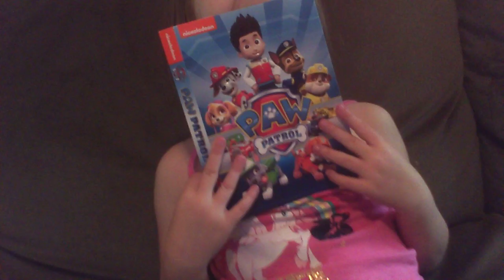Josie reviews Paw Patrol for InsidePulse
It's Paw Patrol's first DVD. Josie reviews the Nick series about action dogs.